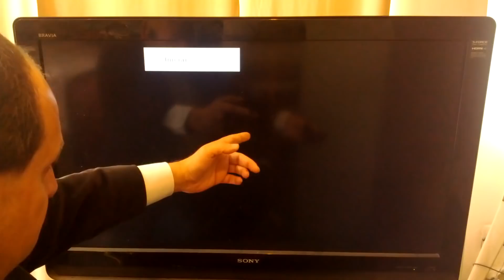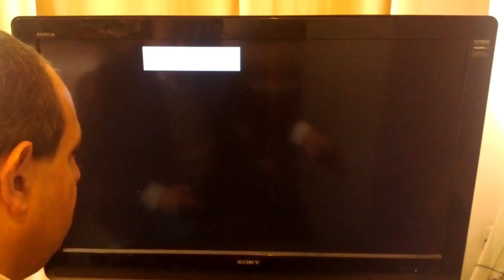North Korea Anniversary: Supernatural Pink And Green Phenomenon The True Face Of Simulated Reality!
Discovery, research and coverage of the Supernatural Pink and Green Phenomenon.